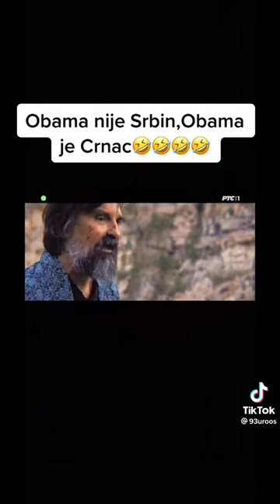Juzni Vetar Na Granici - Obama nije srbin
Juzni Vetar - Baca o istoriji srba kako i gde su sve bili.

Južni Vetar: Na Granici Cela Epizoda, 12. epizoda, 11. epizoda 10.epizoda 9.epizoda 8.epizoda 7.epizoda 6. epizoda 5.epizoda 4.epizoda 3. epizoda 2.epizoda 1.epizoda

Maraš, Baća